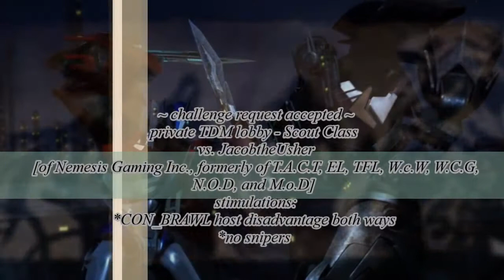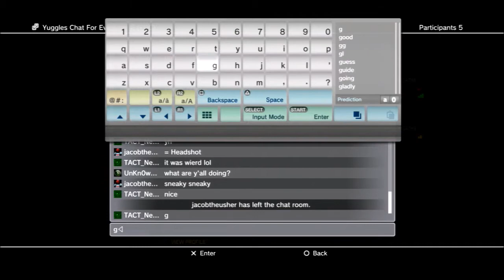FOC [Pt.192]: JacobtheUsher vs. rodimus [Scout 1v1, no sniper - full HD]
Subsequent to my match with spencer, my rematch against Jacob is soon to take place amidst the laggy lobby (: